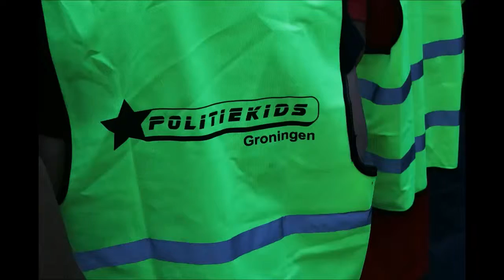Politiekids jaarafsluiting 2015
Het eerste jaar Politiekids Groningen zit er op! Het was een geweldig jaar! Het seizoen sluiten we af met een feestje. Tijdens dit feestje nemen we ook afscheid van de kids die het volgend seizoen niet meer meedoen.